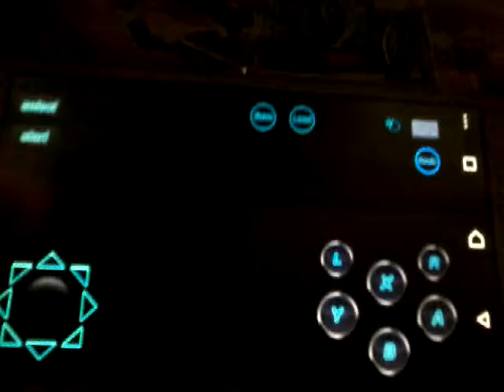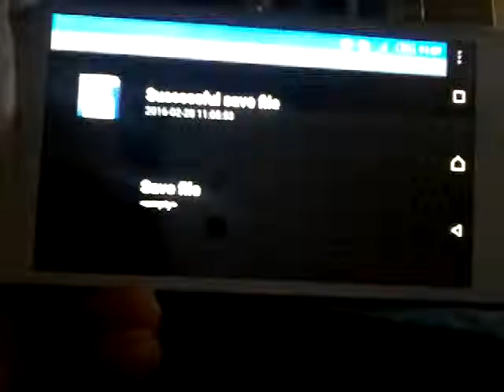MEGAMAN X ไอ้หุ่นฟ้าอยากกินseafood(launcher octopus stage)